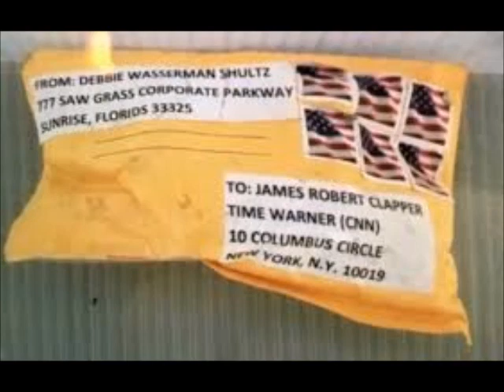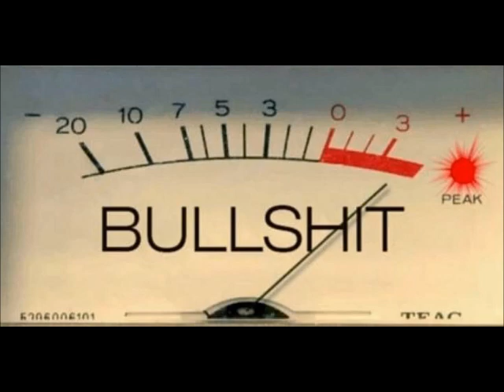MAGA Bomber Is An Obvious Psyop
Today were going to discuss the maga bomber and how I believe this whole story is a psyop being done on the American people and that doesn’t mean I don’t think it happened, it just means I don’t believe it happened the way the media says it did and in this video ill tell you why.